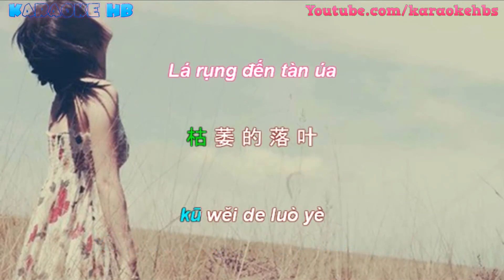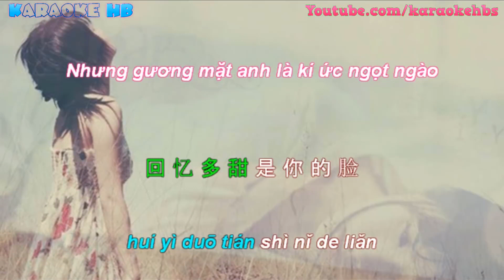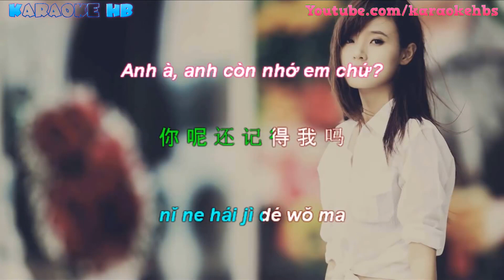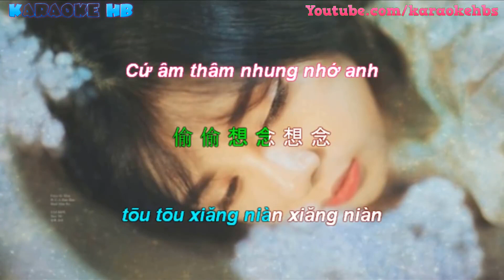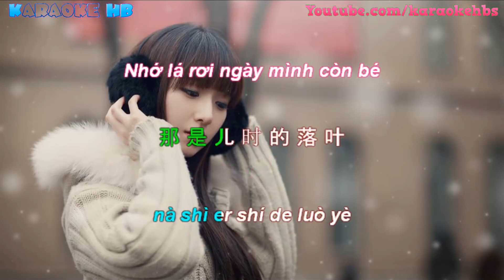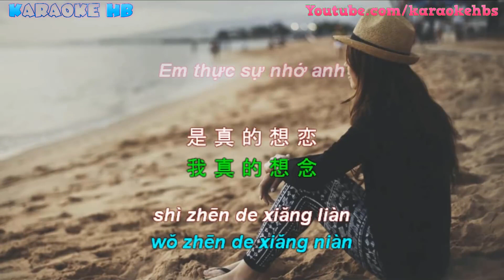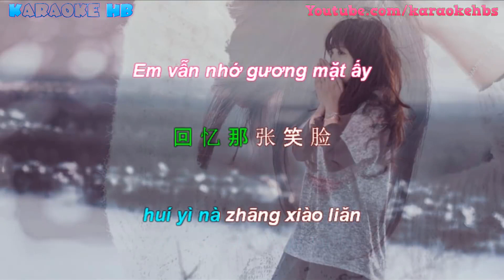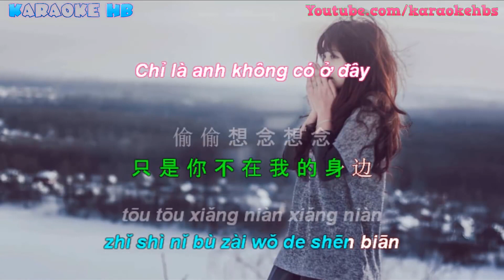Háishì hěn xiǎng wǒ (Hái jìdé wǒ ma) 還記得我嗎